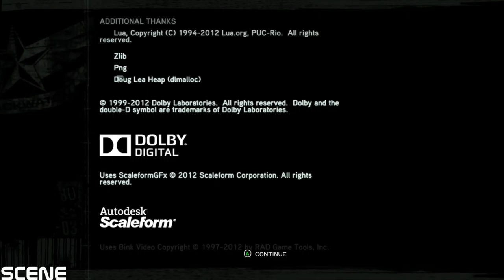Prototype 2 - Gameplay Walkthrough - Part 26- A Labor of Love- (PC-1080p) GTX970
Prototype 2 (stylized as [PROTOTYPE2]) is an action-adventure open world video game, released for consoles on April 24, 2012. Developed by Canadian studio Radical Entertainment and published by Activision, it is the sequel to 2009's Prototype. The game was announced at the 2010 Spike VGA Awards with the tagline "Murder your Maker."[5] Versions for PlayStation 4 and Xbox One were released on July 14, 2015 alongside the first game as Prototype Biohazard Bundle. Separate versions of the games became available on August 12, 2015.[6]